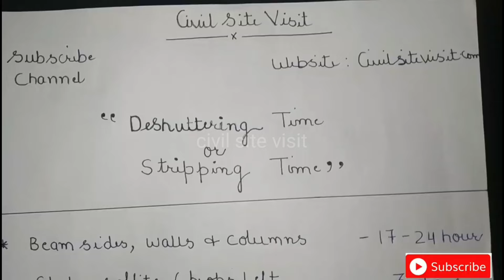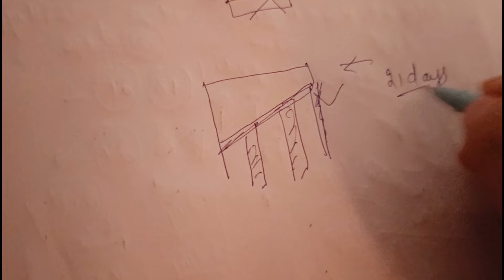Deshuttering time in winter season | ठंडी मे छत का शटरिंग कब खोले | shuttering removal time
10 Most watched Video of  ( CIVIL SITE VISIT )

yr

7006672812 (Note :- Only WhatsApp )